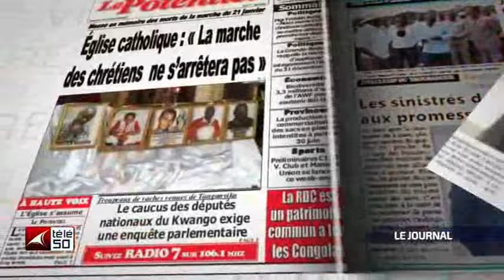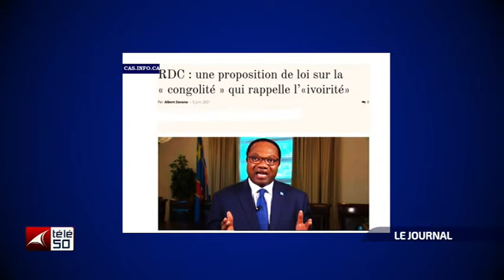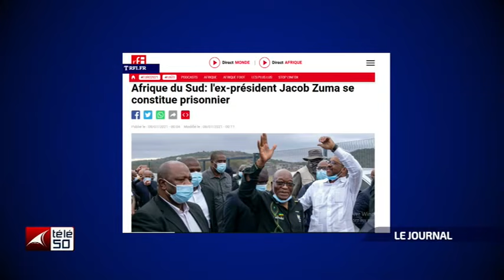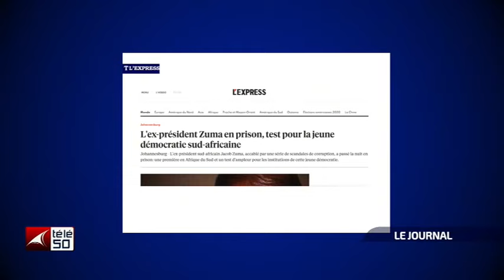JOURNAL TELEVISE DE 13H DU JEUDI 08 JUILLET